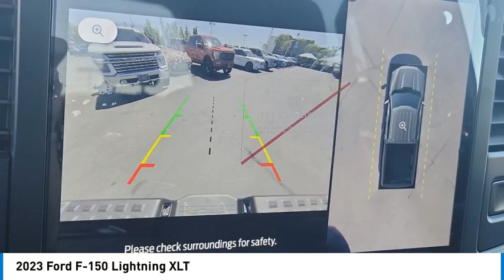2023 Ford F-150 Lightning Walk Around J32453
2023 Ford F-150 Lightning XLT

Villa Ford
2550 N. Tustin St.

You'll love this 2023 Ford F-150 Lightning. This is a vehicle you'll want to take home.